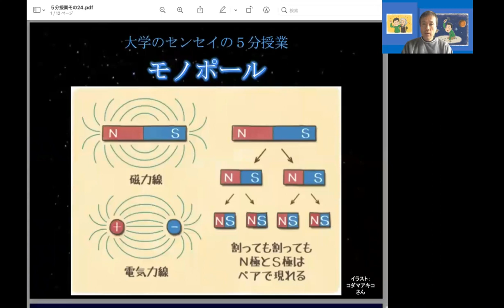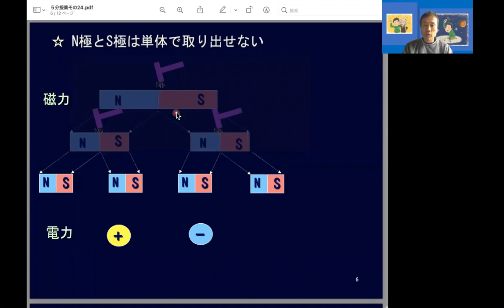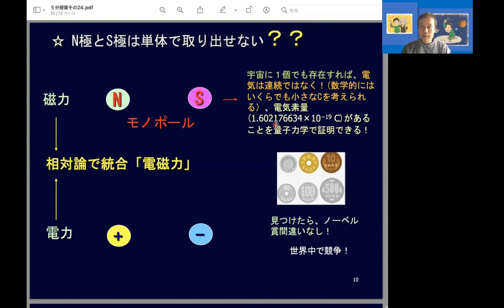大学のセンセイの５分授業：モノポール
モノポールがあると何が面白いのでしょう？

絵本をかきました。